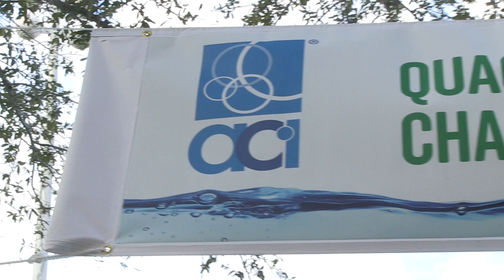ACI 2018 Charity Duck Race